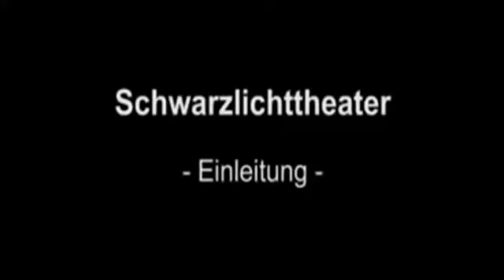Einführung in das Schwarzlichttheater (1)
Anhand selbst gebastelter Requisiten werden bekannte Musicalszenen, in Form eines Schwarzlichttheaters, nachgestellt.